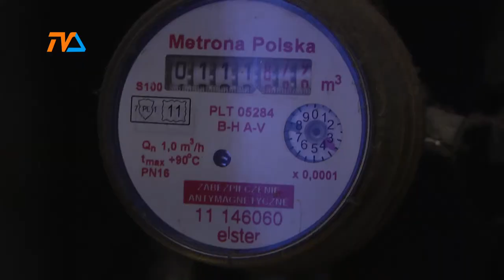Kosztowne oszczędności. |TVSUWAŁKI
Zespół powołany przez prezydenta Suwałk, mający poszukać oszczędności i sposobów na optymalizację wydatków zakończył pracę. Na biurko prezydenta trafił już raport, a z niego płyną konkretne wnioski.